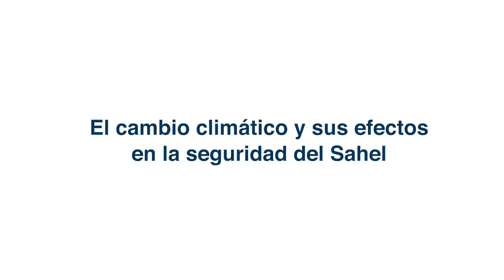Segunda jornada del Foro de Diálogo Sahel Europa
El cambio climático y sus efectos en la seguridad del Sahel. Radicalización yihadista y otros factores de desestabilización del Sahel.